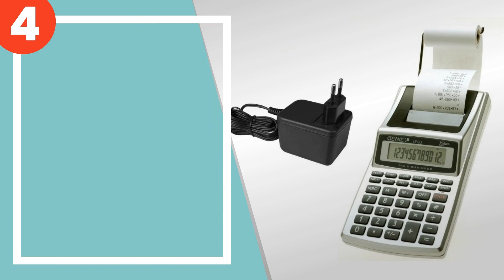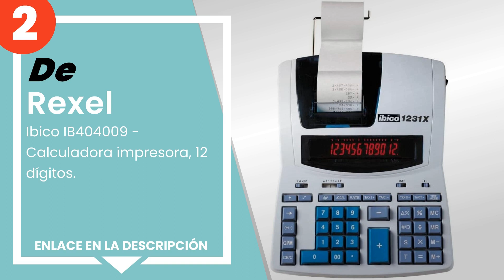Las 5 mejores calculadoras de oficina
✋ Aquí están las 5 mejores calculadoras de oficina, disponible en el mercado.

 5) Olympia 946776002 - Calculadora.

 4) Genie LP 20 - Calculadora con impresora.

 3) CASIO HR-8TEC- Impresora, 66.0 x 99.0 x 243.5 mm, negro.

 2) Rexel - Ibico IB404009 - Calculadora impresora, 12 dígitos.

 1) Triumph Adler TRIUMPH-ADLER druckender Tischrechner 121 PD P...

00:00 - Intro
00:08 - 5) Olympia 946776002 - Calculadora.
00:44 - 4) Genie LP 20 - Calculadora con impresora.
01:23 - 3) CASIO HR-8TEC- Impresora, 66.0 x 99.0 x 243.5 mm, negro.
01:55 - 2) Rexel - Ibico IB404009 - Calculadora impresora, 12 dígitos.
02:28 - 1) Triumph Adler TRIUMPH-ADLER druckender Tischrechner 121 PD P...